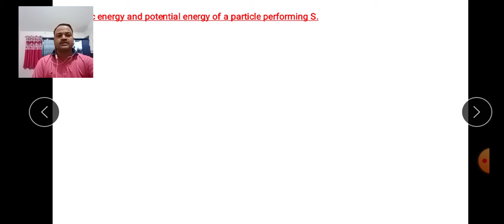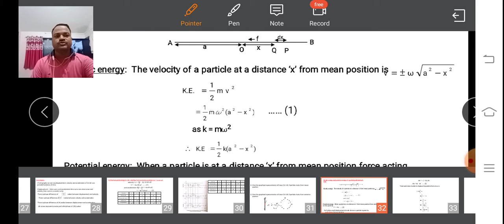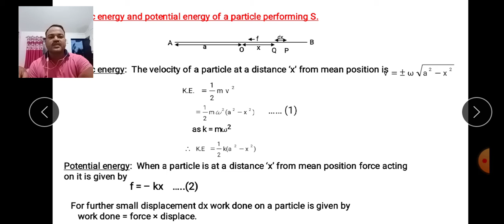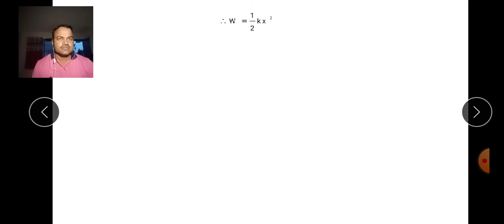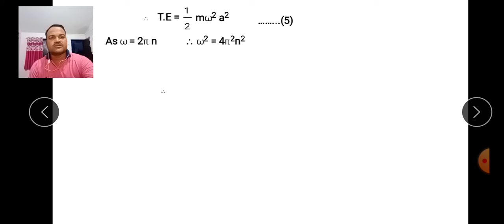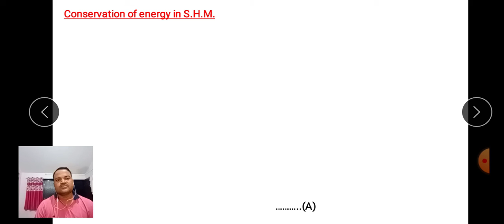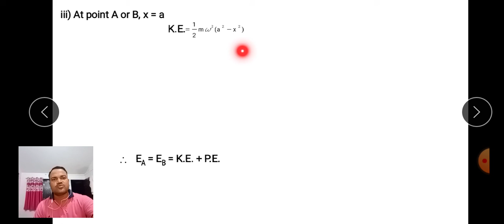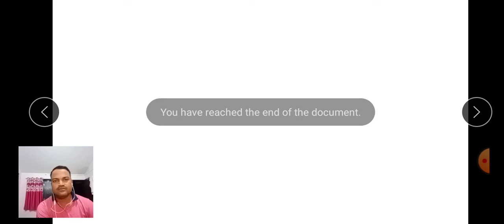Oscillation Part-V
Derivation of Energy in Linear S.H.M.